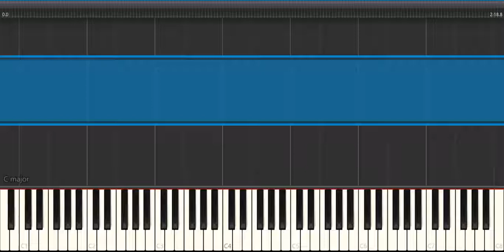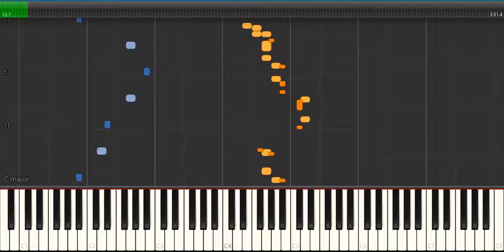Sanie cu zurgălăi Tutorial Orga Acordeon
Sanie cu zurgălăi Tutorial
Vizionare și exersare plăcută